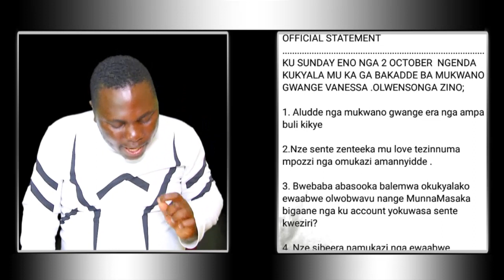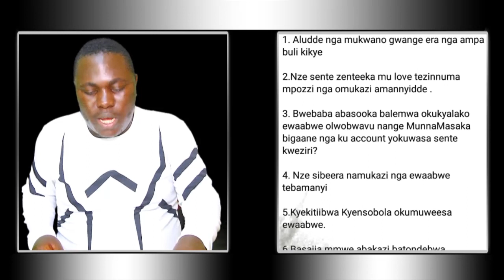OLUGAMBO. Lwasa alangiliidde gwaddako okuwasa, ebya Vannesa bikadde kati